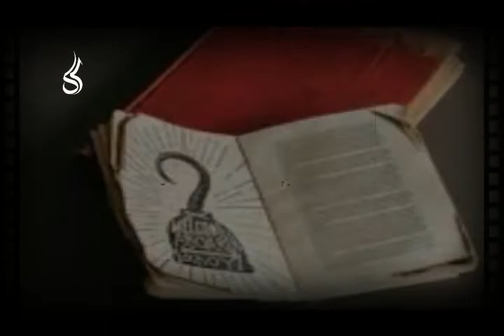Annwn, Misteri pintu dunia lain negeri wales (mitologi dunia)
Dunia lain annwn, mitos dari negeri ratu elizabeth

Mitologi dunia lain pemuda abadi negeri wales (inggris)
Annwn merupakan dunia lain tempat yang dipercaya abadi dipimpin oleh arawn. kepercayaan masyarakat wales yaitu sebuah negara bagian dari britania raya atau inggris yang populer, dimana pintu dunia tersebut berada di wales tepatnya di pemakaman glastonburry. tempat pemakaman para raja celtic yang arwahnya melegenda menjadi dewa ARAWN.

Tapi apakah yang dilakukan sampai saat ini untuk menutup rapat pintu kematian glastonburry tersebut? simak video ini hingga selesai ya..

sumber :
Buku Mitologi Dunia (Hegar Valdmar R.)